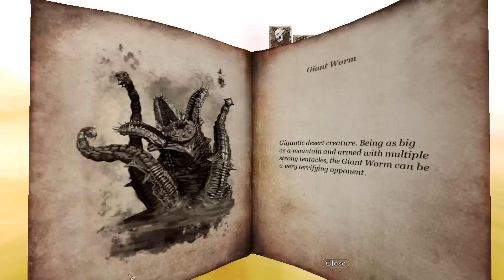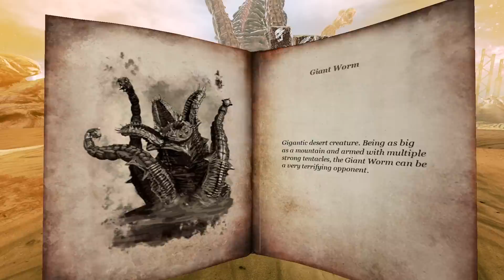Blades Of Time - Lets Play #15 - The Worm Boss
Blades Of Time - Lets Play #15 - The Worm Boss (Read More!)